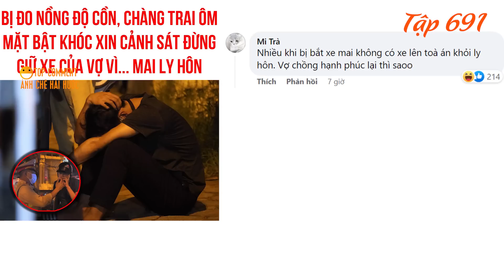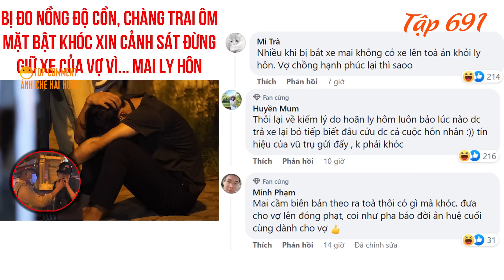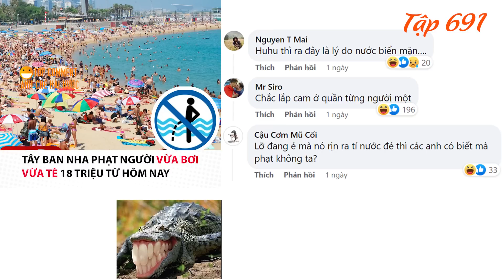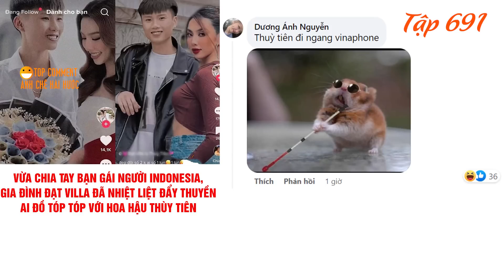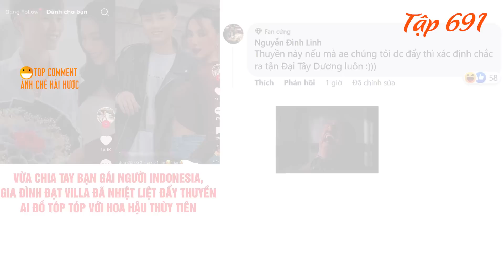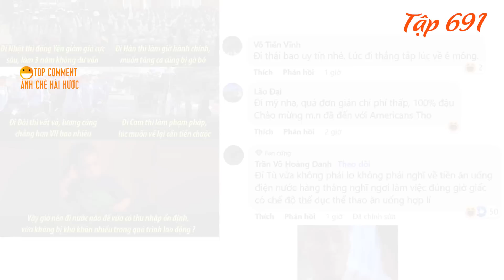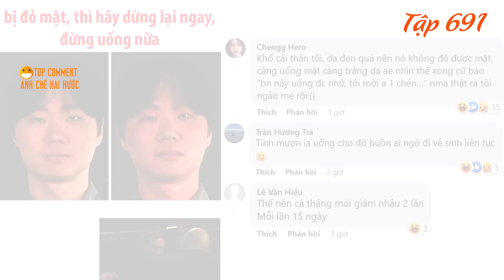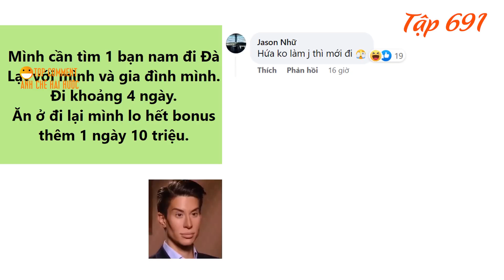Vừa chia tay, Đạt Villa đã được "đẩy thuyền" với Hoa hậu Thùy Tiên, Top Comment bá đạo hài hước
00:00 : Người đàn ông Mở tiệc ăn mừng sau khi ly hôn.
01:35 : Tây Ban Nha phạt người vừa bơi vừa đi tiểu 18 triệu đồng.
02:42 : Vừa chia tay, Đạt Villa đã được "đẩy thuyền" với Hoa hậu Thùy Tiên, sự thật là gì? Phản ứng của CĐM sau khi biết tin này.
04:08 : Năm 2022, đi xuất khẩu lao động nước nào TỐT, phí thấp.
06:10 : Tuyển người đi du lịch Đà Lạt lương 1 ngày 10 triệu.